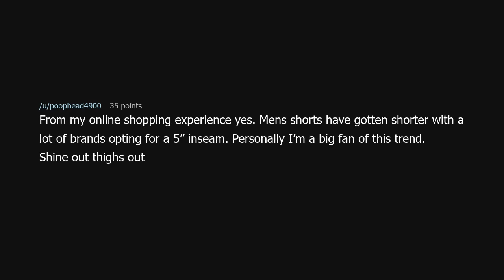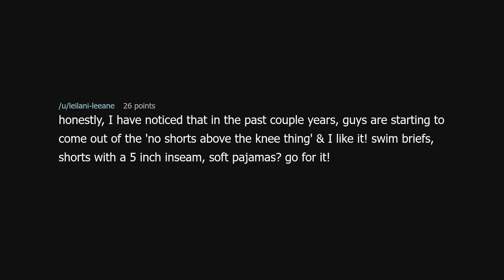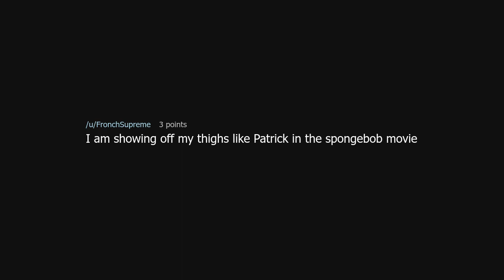Has it officially become acceptable again for males to show off their thighs?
Has it officially become acceptable again for males to show off their thighs? (r/NoStupidQuestions)

Source: Ok_Adeptness_3221 on Reddit (link removed at the insistence of YouTube)